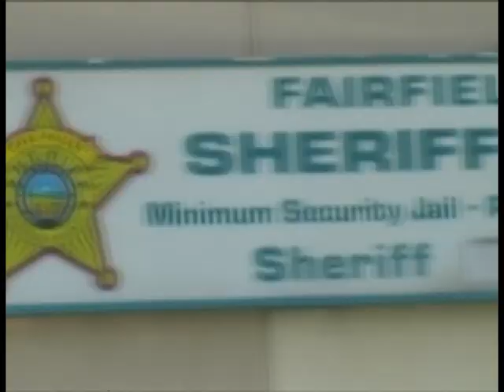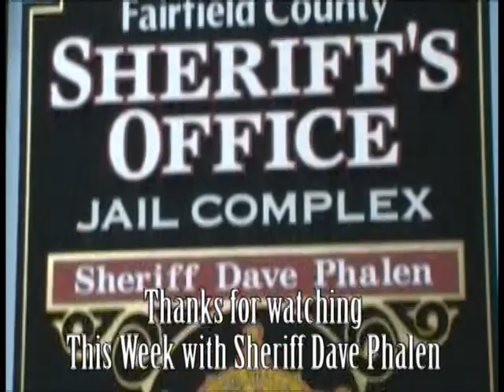Baltimore Police Chief Michael Tussey talks about internet safety - 04-17-13